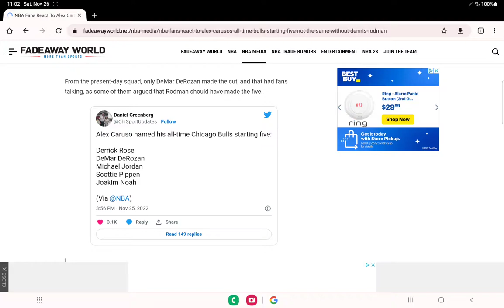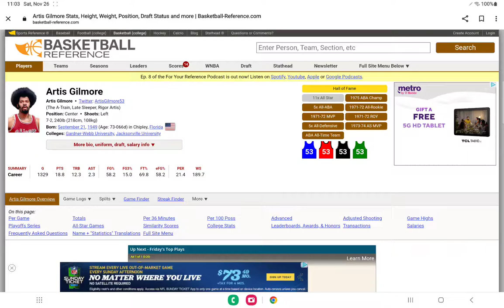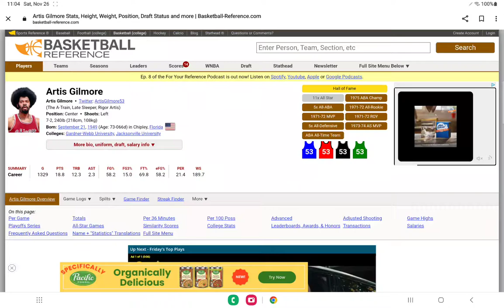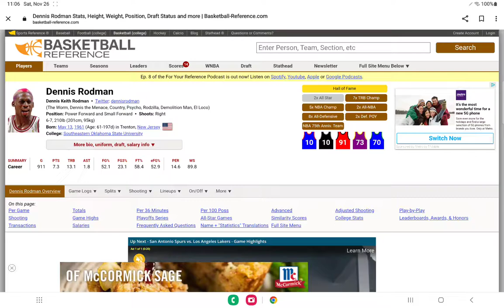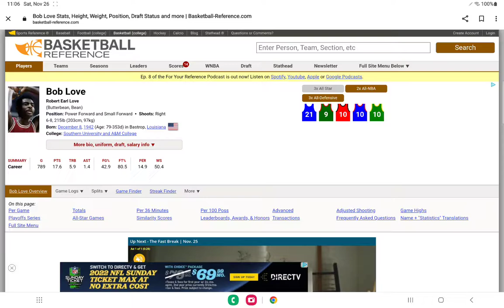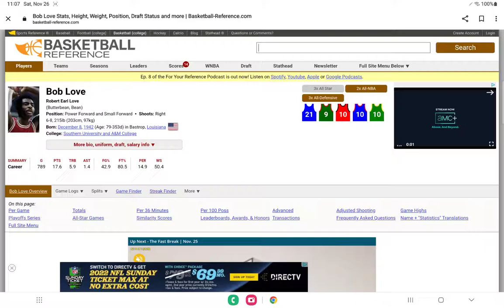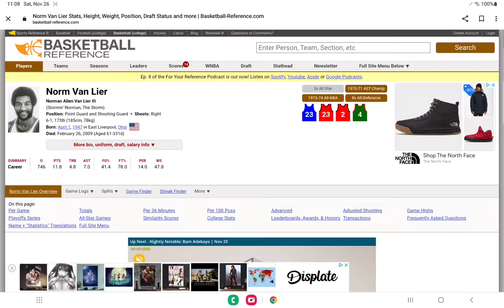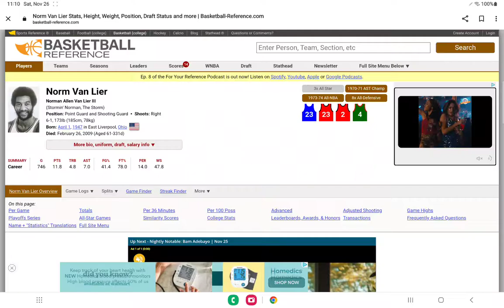Alex Caruso All Time Chicago Bulls Starting 5 is a Joke!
Alex Caruso All Time Chicago Bulls Starting 5 is a Joke! In this video I tell you the real starting 5!